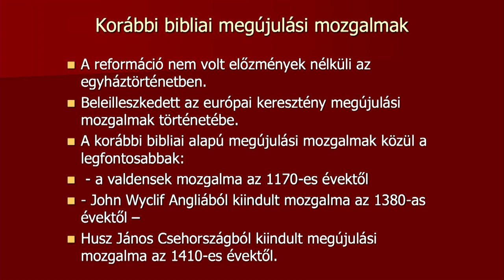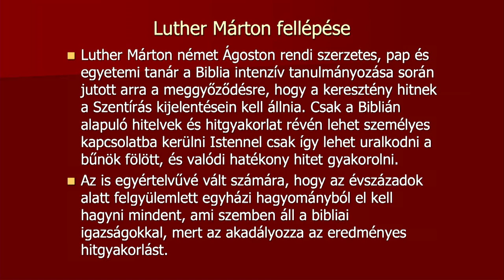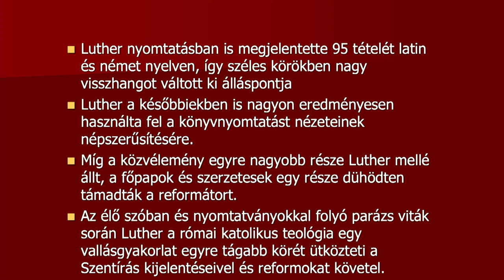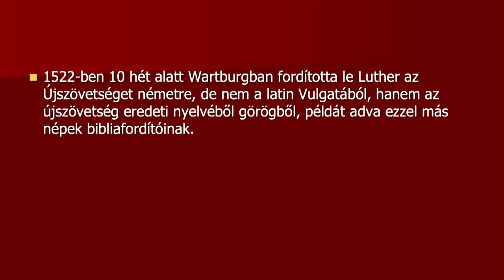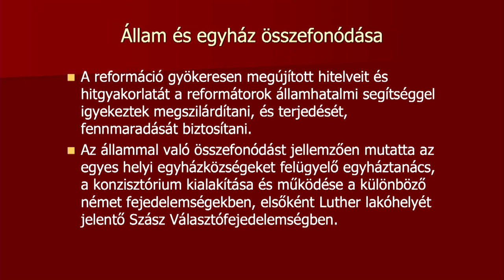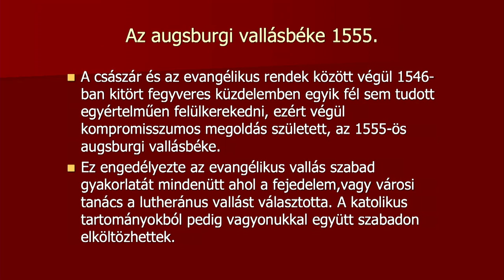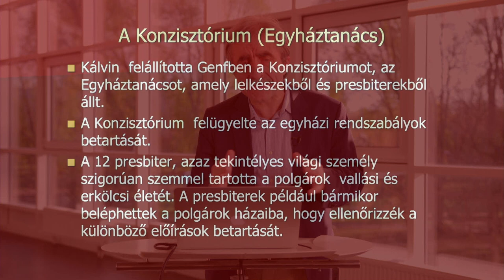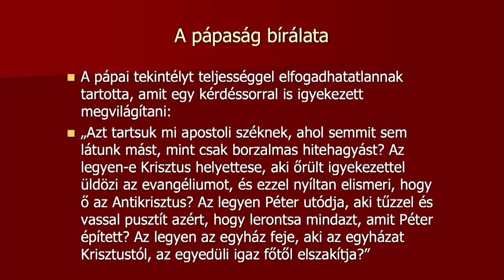A lutheri és kálvini reformáció | Kulcsár Árpád